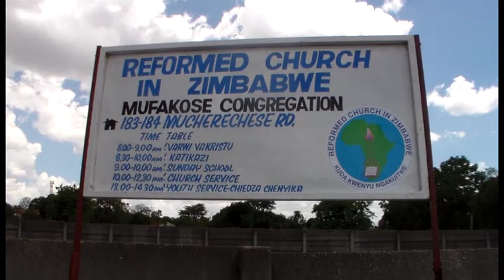RCZ Mufakose Praise and Worship- Ndinomuda! Ndinomuda! (Hymn 115)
1 Corinthians 2:9
9 However, as it is written:

“What no eye has seen,
    what no ear has heard,
and what no human mind has conceived”[a]—
    the things God has prepared for those who LOVE HIM